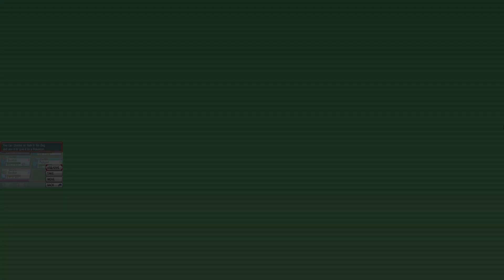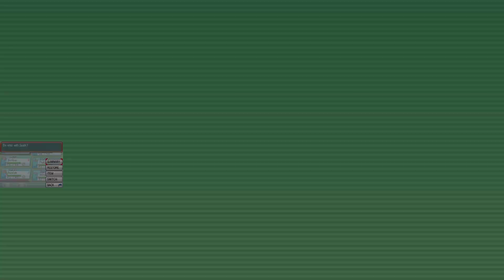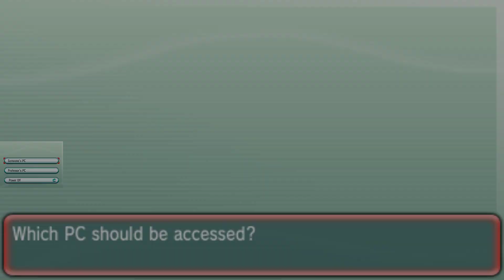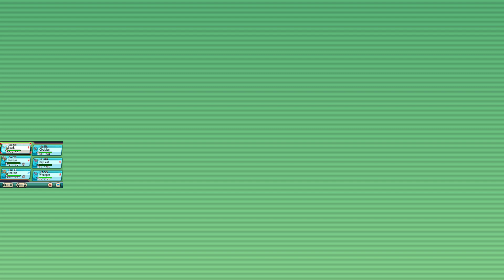Pokemon Nuzlocke Alpha Sapphire 9